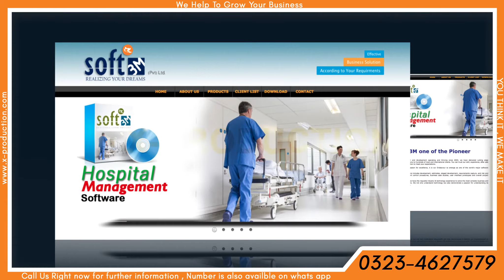After effect company presentation designed by | X-Production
Asslam-o-Alikum
                               اِیَّاكَ نَعْبُدُ وَ اِیَّاكَ نَسْتَعِیْنُؕ
The Charges of this type commercial is just  "12000-/"

We are a digital creative agency in which we help to grow your BUSINESS ( XPRODUCTION ). We Do

1)   Digital Marketing
2)   Branding Services
3)   Graphic Designing
4)   Motion Designing
5)   Animation
6)   Photography
7)   Videography
8)   Aerial Shoots
9)   Web-hosting
10) SEO
11) Digital strategy
12) E-Commerce
11) Media Buying

YOU THINK IT , WE MAKE IT